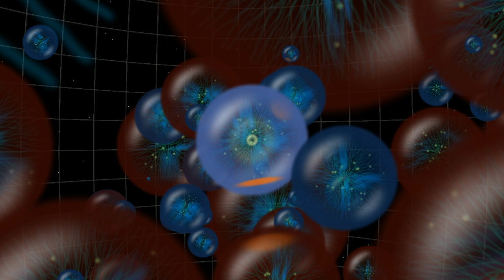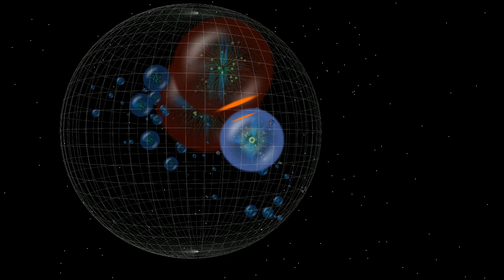Osmos in 3D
Im developing a game that puts the Osmos principle in a 3D world.
If two cells collide, the bigger one absorbs the smaller one. The cell is propulsed by emitting particles that are cells as well. It loses mass when doing so. The goal is to become the biggest cell.

This is work in progress. The game is not finished and cant do more than shown at this point (no menus, levels, npcs etc yet).

The game is made with Java and the LWJGL library.